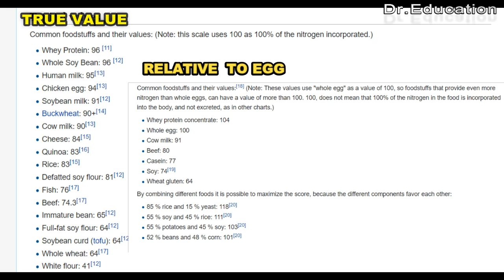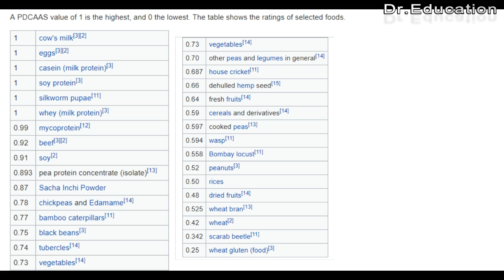Science of Suppliments S2E3 : BIOLOGICAL VALVE - BIOAVAILABILITY of PROTEIN | Dr.Education (Eng)